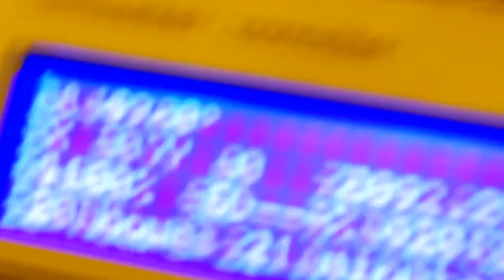Ultimaker Yoda (10cm) print timelapse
This is an Ultimaker printing one of Thingiverse's Yodas (this one Took about 22 hours. This is my first timelapse, so there's a lot to learn, as you will surely notice when watching the video :)